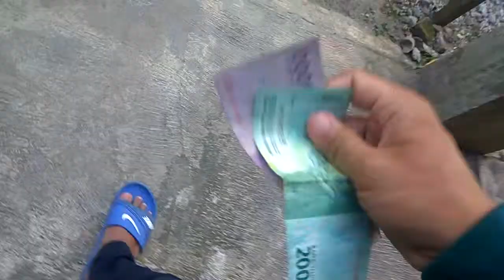Indonesia kebumen street foods - Ungkap rahasia sate pak sartin blekatuk songging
Sate pak sartin